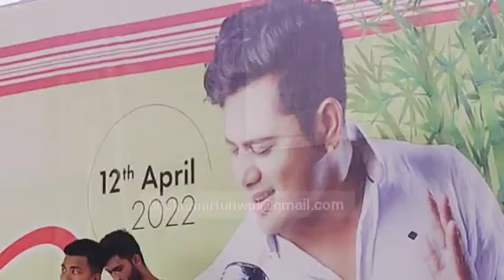Neel Akash is an assamese singer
Neel Akash in Kaziranga University